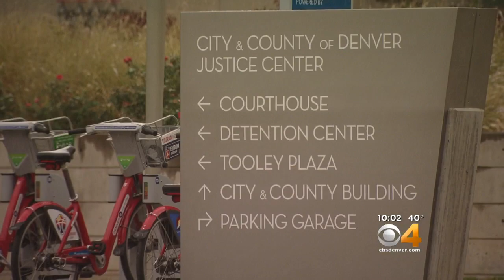Sheriff's Union: New Policy Makes Denver Jail A Dangerous Place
The Denver Sheriff’s union is blaming the department’s use of force policy for recent attacks of deputies by inmates.